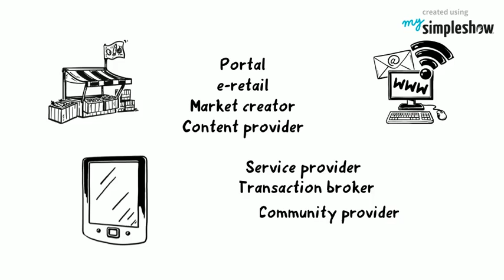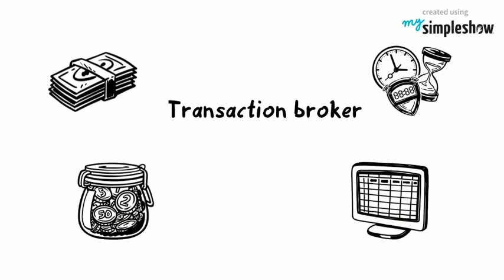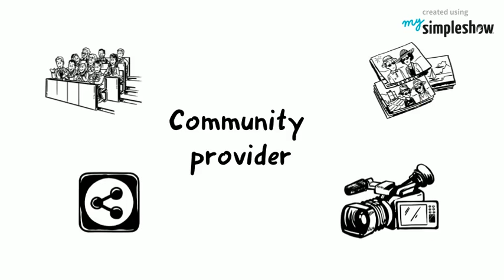E commerce of MIS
The content extracted from Essentials of MIS by K.C. Laudon and J.P. Laudon